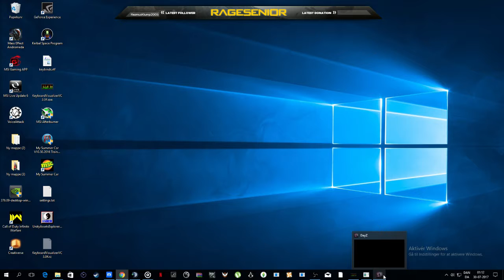Team Damp giver Noop hjælp